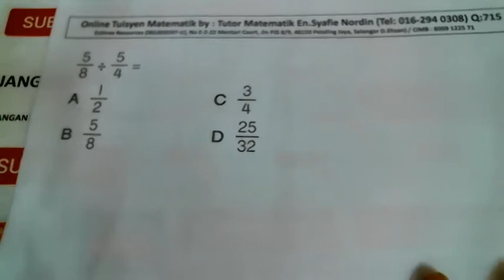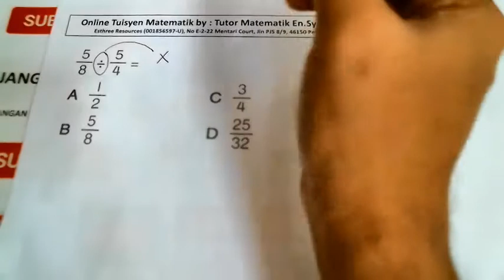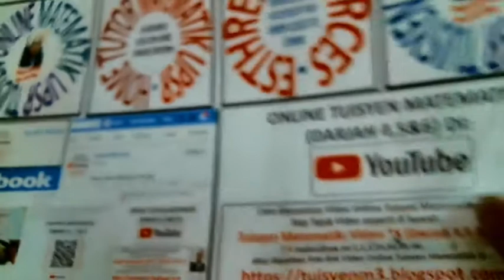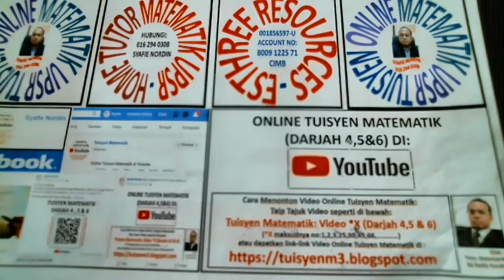Tuisyen Matematik: Video 715 (Darjah 4,5 & 6)